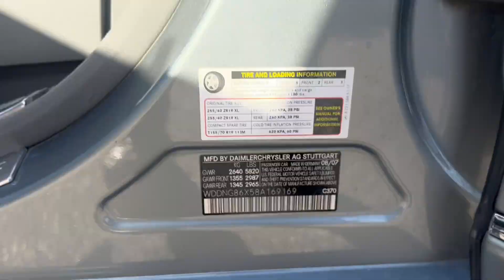2008 S550 W4 169169